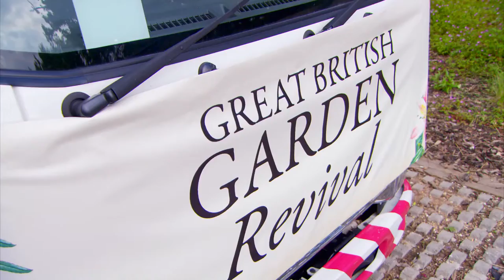Great British Garden Revival Series 2 - Episode 1 - "Truck"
Rachel De Thame has a "different" idea for how to spread her Roses campaign.

GREAT BRITISH GARDEN REVIVAL Roses and Climbers & Creepers airs Tuesday 6th January 7pm on BBC Two